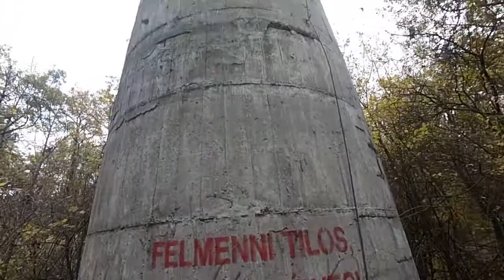ODK 2017 Flashback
Tavaly is túráztunk, nem is keveset! Ha ott voltál, légy rá büszke!!
Zene:
John Williams: Indiana Jones - Main theme
Soerii & Poolek : Lorenzo

100000 THANKS!!! :D